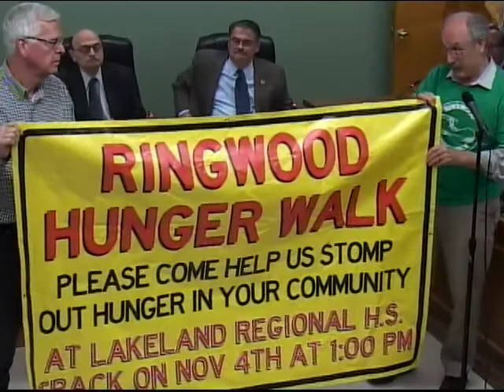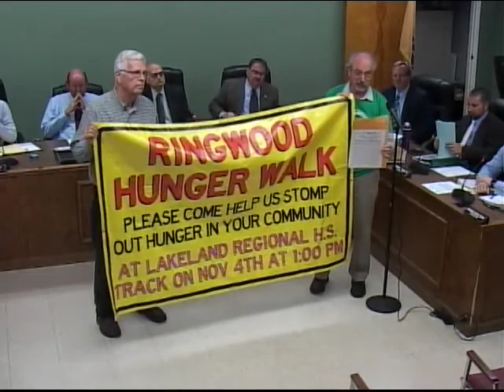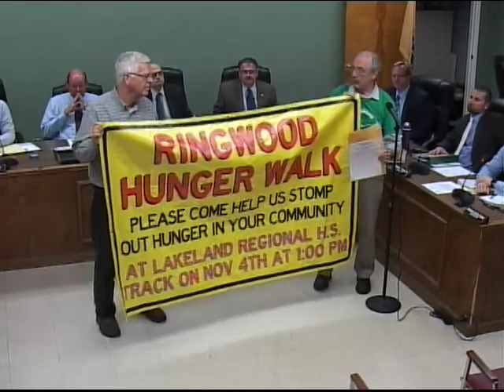Ringwood Borough Council Meeting 10-16-18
Questions and comments can be directed to the Borough Manager and Mayor and Council at the next scheduled council meeting. A schedule of council meetings can be found at ringwoodnj.net